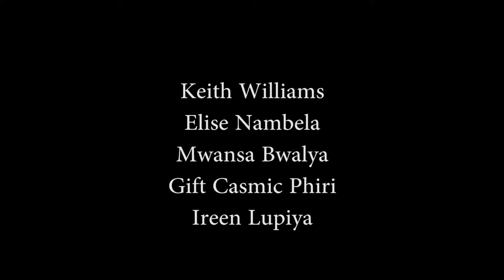Deadly Deceit Trailer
Deadly Deceit Official Trailer.
Written & Directed By: Gift Casmic Phiri

"Martin a hardworking young man who is devoted to his family, challenges comes when his work captures of his time than been with his wife, Martin has to make a radical decision to choose between his wife and his Job, but what happened the moment he decided to make a move cost him his life on the line"

Staring:
Gift Casmic Phiri
One-Wills Keith Williams
Elise Nambela
Ireen Camreen Lupiya
Mwansa Bwalya

Shot & Cut by: Dairos J M Jere
Executive Producers:
Concept Developers Initiative Films
Cyber-Blitz Entertainment & Film Production.